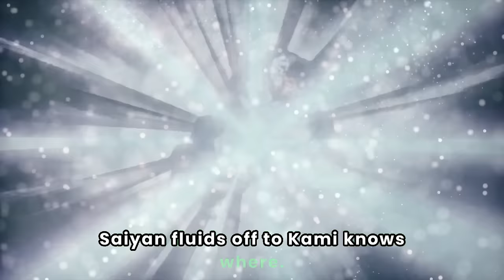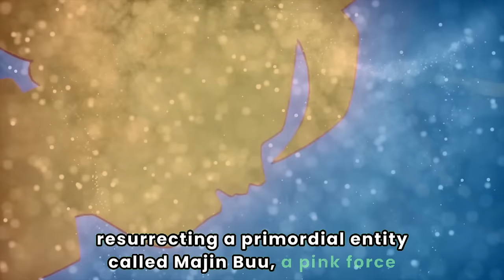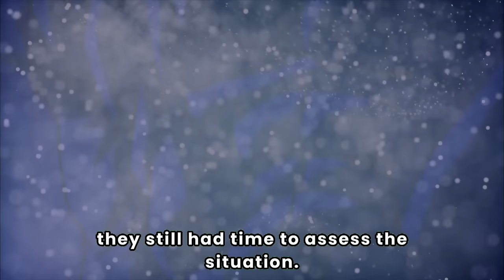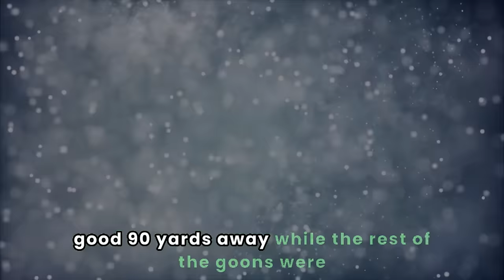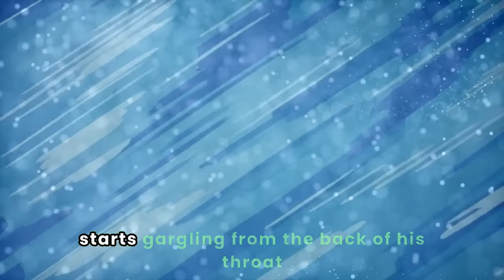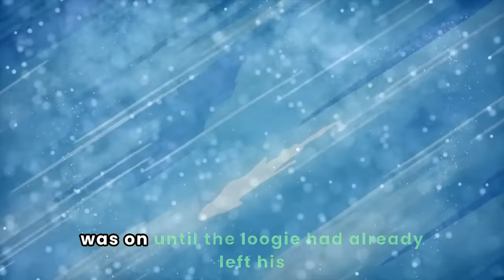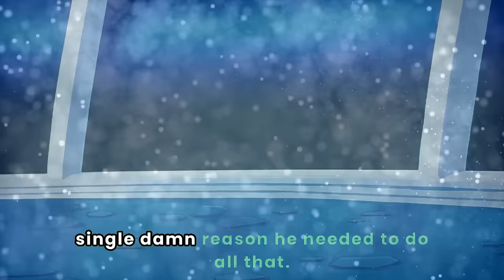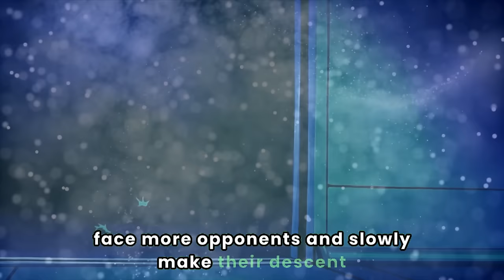Dabura gave em that HAWK TUAH 🤢 | Dabura's Introduction and Pui Pui gets WASHED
"The Majin Buu Saga (魔人ブウ編, Majin Bū Hen, lit. "Majin Boo Arc") is the fourth major plot arc from the Dragon Ball Z series. The manga volume that it is made up of is "Boo Unleashed". In the Funimation dub's naming conventions for the English language release of the anime, the Majin Buu Saga is broken up into six sub-sagas: the Great Saiyaman Saga, the World Tournament Saga, the Babidi Saga, the Majin Buu Saga, the Fusion Saga, and the Kid Buu Saga."
(Taken directly from Dragon Ball Fandom Wiki)